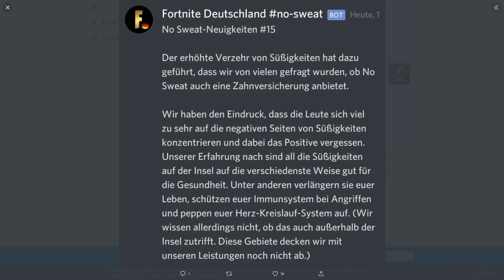7 KOSTENLOSE ITEMS 🧠 Neue LEAKS, No SWEAT News & EASTER EGGS!